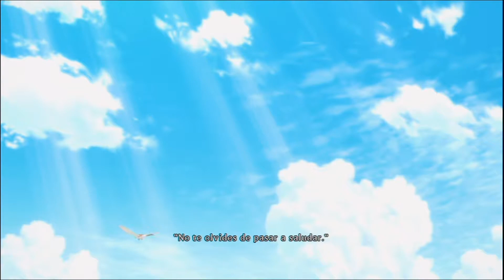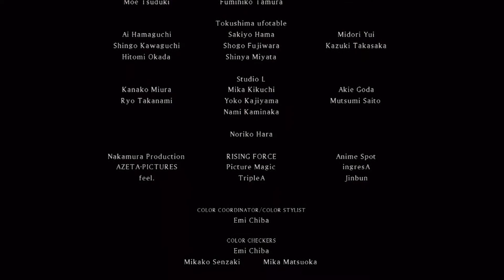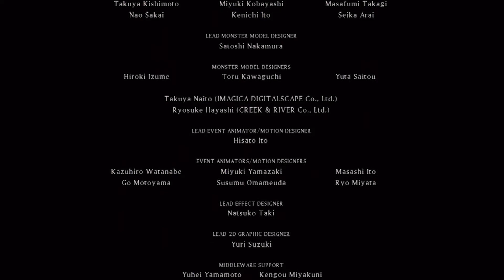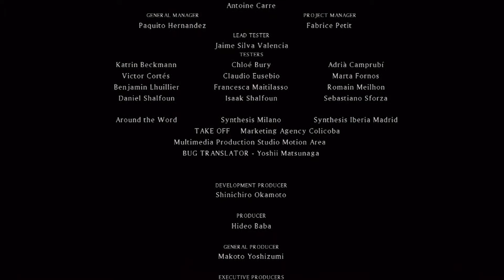Tales of Xillia Detonado #45 FINAL Comentado em Português BR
ATENÇÃO:
Esta é a primeira vez que jogo este jogo, por tanto, não sei o que virá pela frente, isso não é um Detonado exatamente, chegarei até o fim mais não lhes dizendo exatamente o que fazer.
 Espero poder jogar e me divertir junto com vocês.